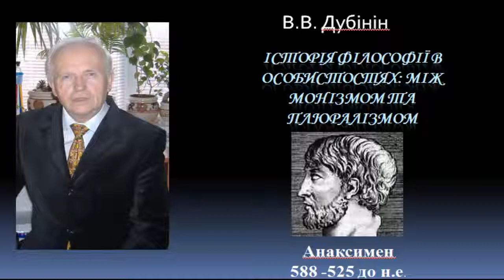История фмлософии Анаксимен History of philosophy Anaksimen